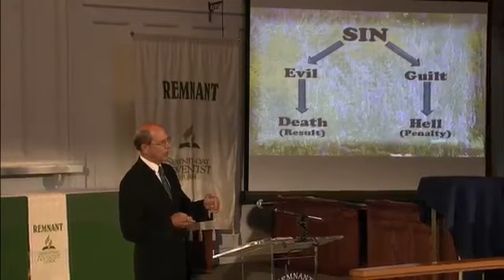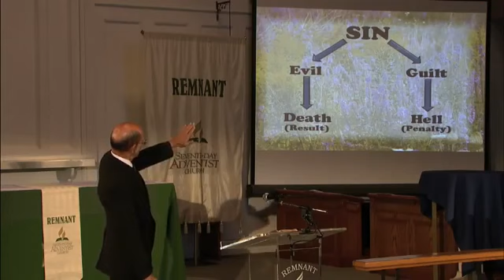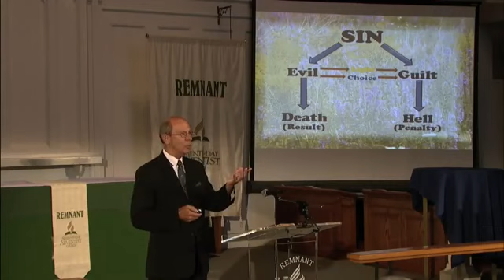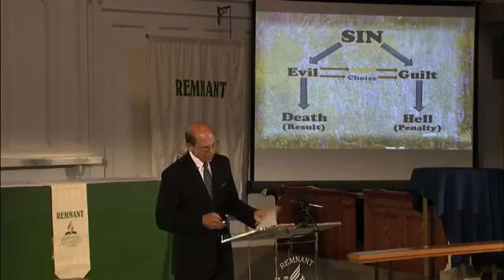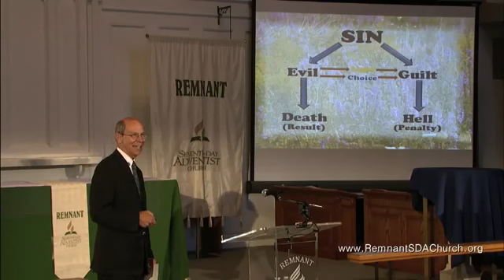What is Sin || Dennis Priebe